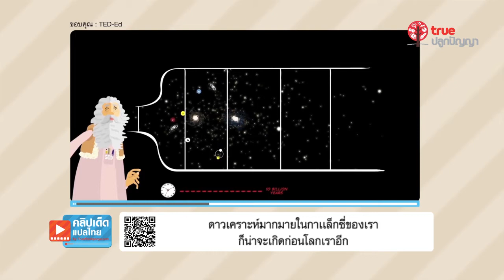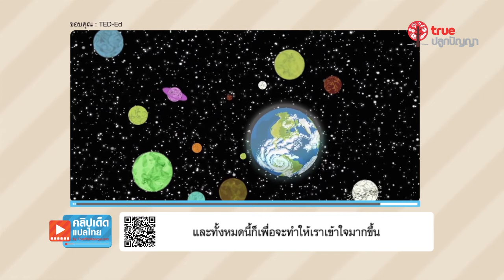คลิปเด็ดแปลไทย : 20 ทำไมเราจึงไม่มีหลักฐานของสิ่งมีชีวิตจากต่างดาวล่ะ ?